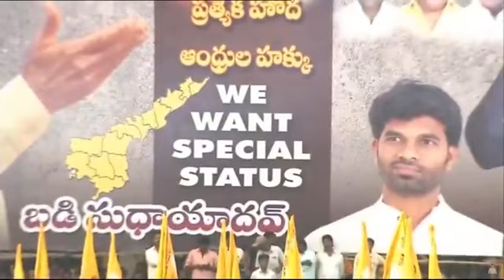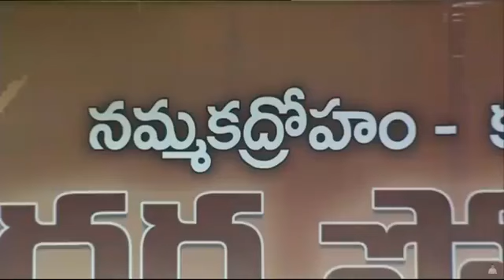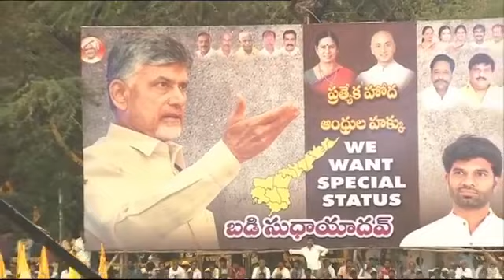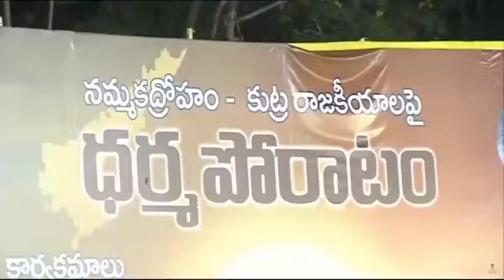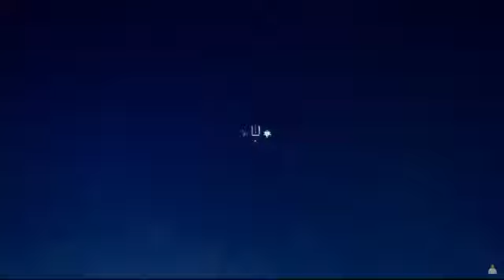మోడీ కాచుకో అన్న చంద్రబాబు Dharma porata sabha AP CM Chandra Babu comments on Modi ks news telugu